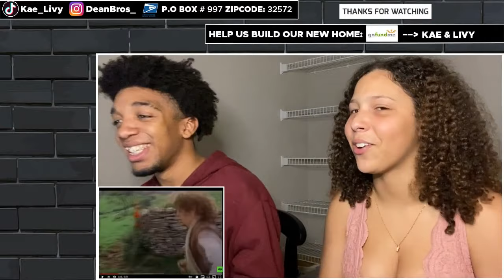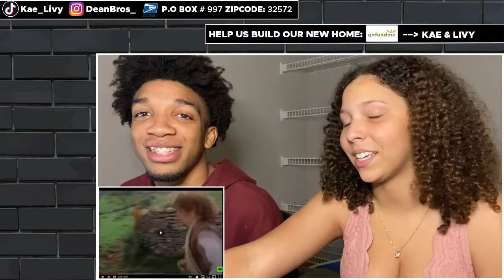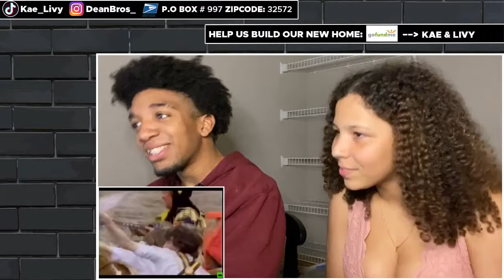NO WAY!! | Men Without Hats - Safety Dance (Official Music Video) REACTION!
Men Without Hats - Safety Dance (Official Music Video) REACTION!
𝗙𝗢𝗟𝗟𝗢𝗪 𝗧𝗛𝗘𝗦𝗘 𝗦𝗢𝗖𝗜𝗔𝗟 𝗠𝗘𝗗𝗜𝗔𝗦
● 𝗢𝗻𝗹𝘆 𝗙𝗮𝗻𝘀: Coming Soon!

$𝟐𝟓 𝐅𝐎𝐑 𝐈𝐍𝐒𝐓𝐀𝐍𝐓 𝐏𝐎𝐒𝐓𝐄𝐃 (𝐑𝐄𝐀𝐂𝐓𝐈𝐎𝐍) Skip the Line!

Hey guys it’s Kae and Livy ❤️‼️ I’m writing this to let you guys know that without your help this new home plan is absolutely impossible. I promise to God that everything you guys send will be saved and going towards the first house we choose to build. We have been saving everything YouTube has given us but it’s still not enough. We don’t want to rent anything because it’s not worth it over the years.